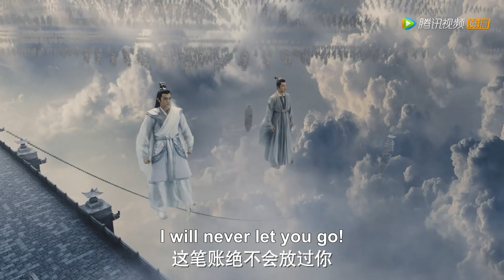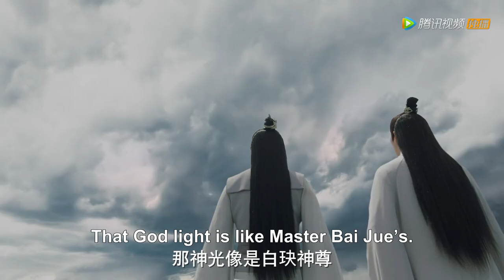EP16 Clip 神魔大战！魔尊出兵攻打天界，白玦炙阳带领众神应战！【千古玦尘 Ancient Love Poetry】